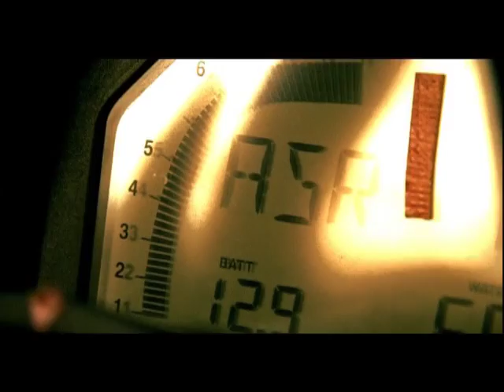Ferrari Experience 2010